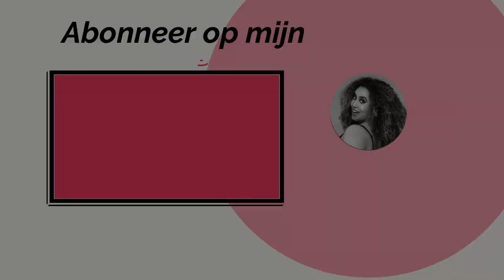WELK ONTWERP VIND JIJ HET MOOIST? (DAG VLOG 18)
Volg hier mijn dagelijkse leven samen met mijn gezin. Ik ben begonnen met mijn dag vlogs omdat ik jullie mee wil nemen op weg naar succes. Veel mensen zien alleen het resultaat maar de reis is vaak veel interessant.